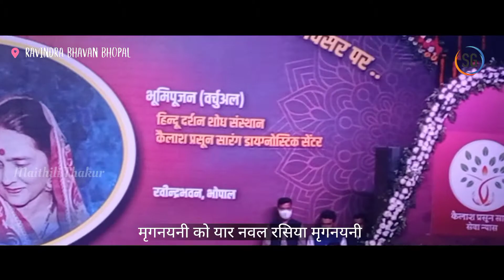Maithili Thakur | Live | Mragnayani ko yaar | Holi Bhajan | Ravindra Bhavan Bhopal